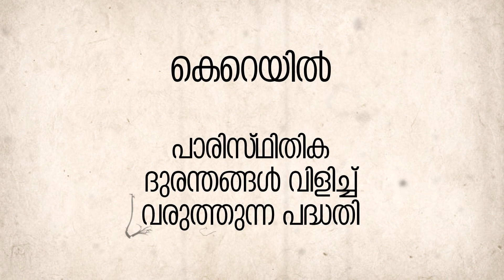Krail - കെ - റെയിൽ കേരളത്തിന് വേണ്ട.ജനങ്ങളോട് സംവാദത്തിന് തയ്യാറാവുക സർക്കാർ...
കെ - റെയിൽ കേരളത്തിന് വേണ്ട.
ജനങ്ങളോട് സംവാദത്തിന് തയ്യാറാവുക സർക്കാർ